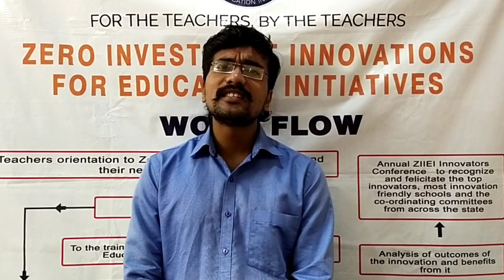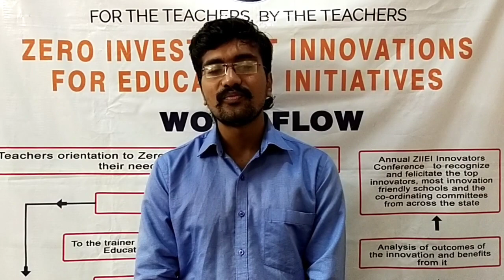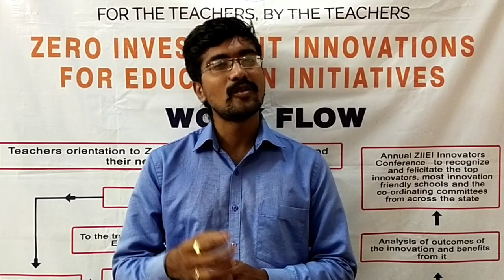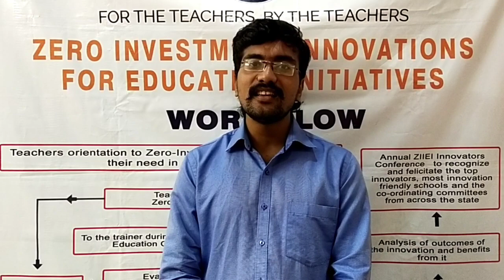| ZIIEI | Madhya Pradesh | Family Problems | Telugu |